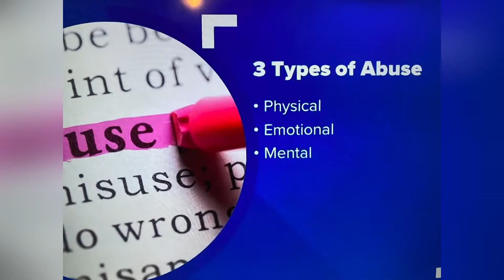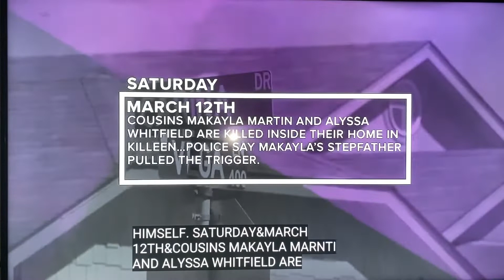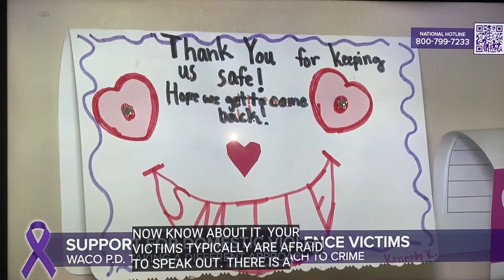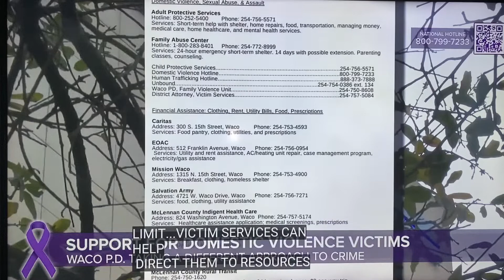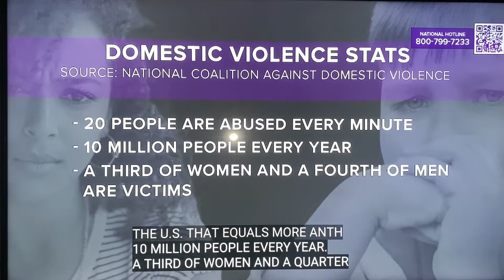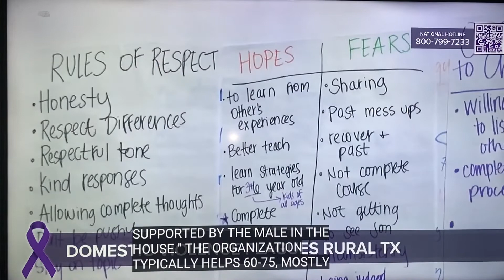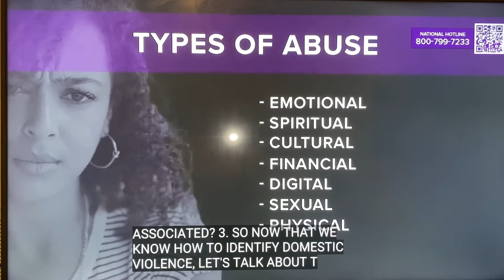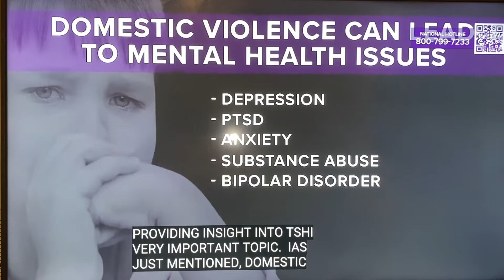“DOMESTIC VIOLENCE SPECIAL” PROTECT YOURSELF BE SMART!!!